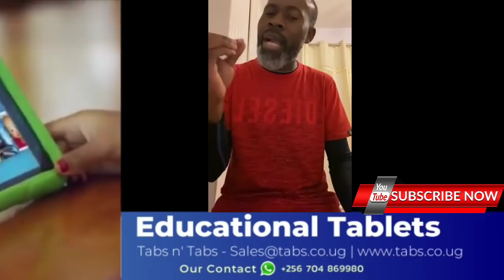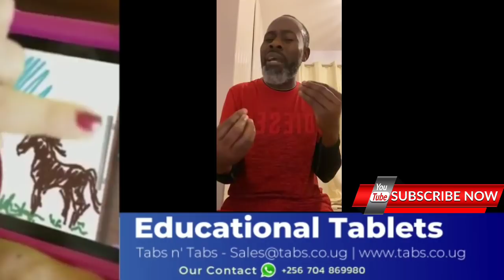Breaking! Museveni Sells Kalangala Island To North Korea ~ Shocking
Breaking! Museveni Sells Kalangala Island Sold To North Korea ~ Shocking

“A negro needs directions from a white master” a statement made in reference to Ugandans by a Korean Weapons’ dealer. In a mission to set up an underground armoury factory on Kalangala Island.”
SHARE SHARE SHARE SHARE Video 2 of short videos from Kalangala story.

In disguise of providing humanitarian aid to the people of Uganda, the broker and the investor agree to transport Missiles by aircraft to Kalangala